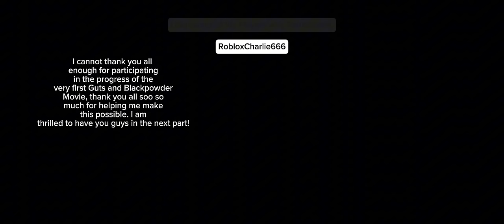Guts & Blackpowder ‘The Movie’ (Part One)